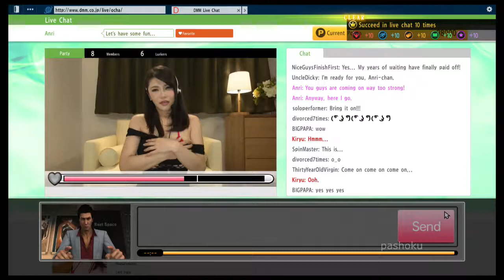YTP : A Day in the Life of Kiryu Kazama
dame dame

Kiryu Kazama is a interesting Yakuza gamer